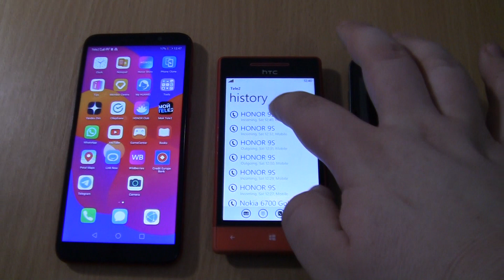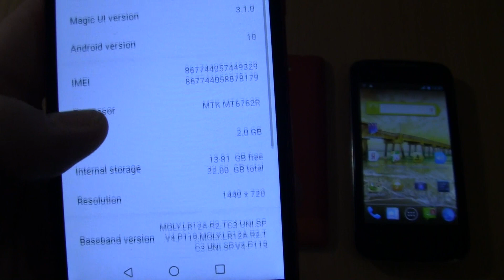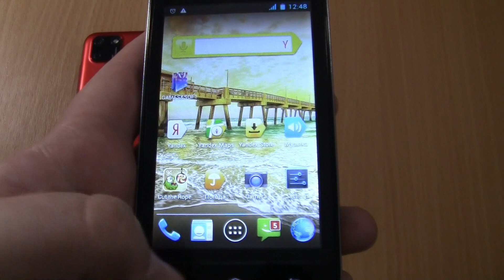Incoming call & Outgoing call at the Same time Explay alto+HONOR 9S+HTC